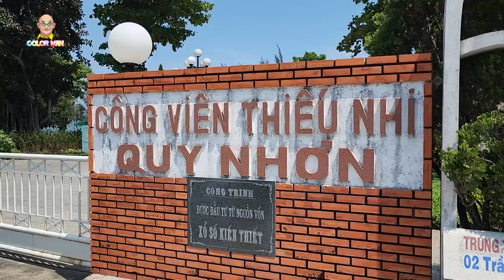Cuối cùng Color Man cũng đã tìm được chú Khanh bán kem mít "tuổi thơ" dễ thương ở Quy Nhơn !!!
Hẳn quý vị khán giả vẫn còn nhớ trong một video trước Color Man từng phải đi khắp các con đường ở Quy Nhơn để tìm gặp một chú bán kem nhưng không thấy. Ngày hôm nay Color Man quay lại thành phố biển này và cuối cùng cũng gặp được chú bán kem mít huyền thoại ở công viên đối diện trường Đại Học Quy Nhơn. Chú Khanh đã bán kem hơn 30 năm rồi, trước đây chú bán ở trường đại học đông khách hơn, nhưng từ khu dịch bệnh chú Khanh phải đi bán dạo ở công viên, thu nhập bấp bênh hơn rất nhiều. Color Man hy vọng sẽ giúp chúc một buổi bán Tiếng Rao ở Quy Nhơn. Quý khán giả ở Quy Nhơn từng thưởng thức món kem mít có một không hai của chú Khanh hãy đón xem và ủng hộ chương trình nhé.